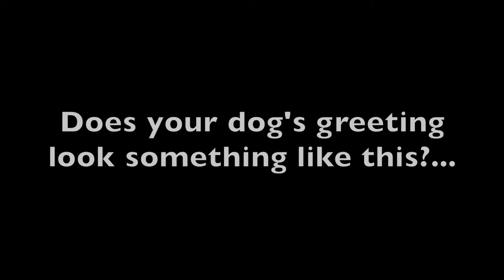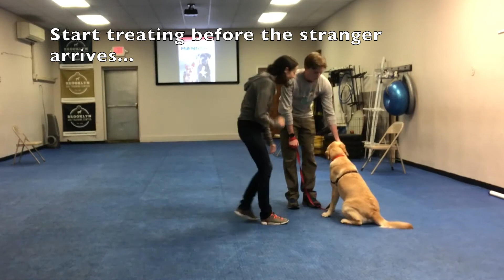Teach your Dog to Stop Jumping on People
Even bouncy dogs can learn to greet people politely! This video accompanies the training strategies in the book BKLN Manners™: Positive Training Solutions for Your Unruly Urban Dog. Visit bklnmanners.com for more info.

Kate Naito, CDBC, CPDT-KA, ADP-CI, MS is a certified dog behavior consultant and trainer. She owns High Ten Dog Training in Stamford, CT and also trains with Doggie Academy in Brooklyn, NY.